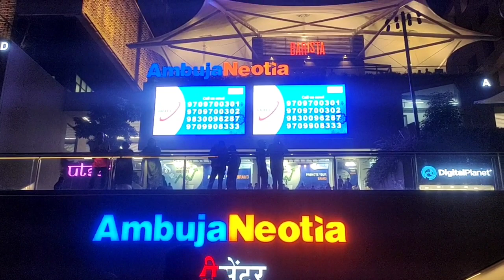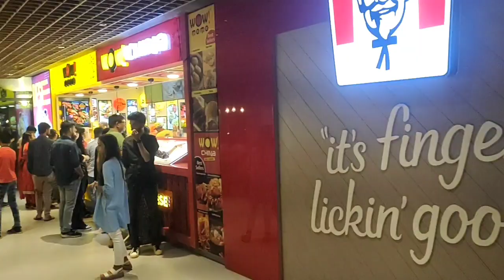City Centre Mall PATNA || The Biggest Mall In The Bihar Patna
City centre Mall PATNA Vlogs
City centre Mall Vlogs
Vlogs videos of City centre Mall PATNA
City centre Mall PATNA game zone
City centre Mall PATNA ka video